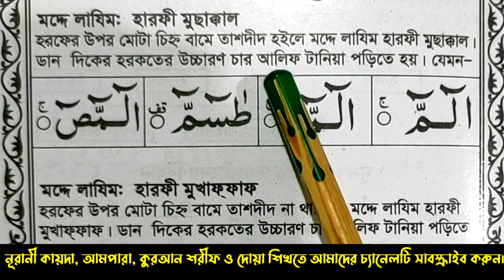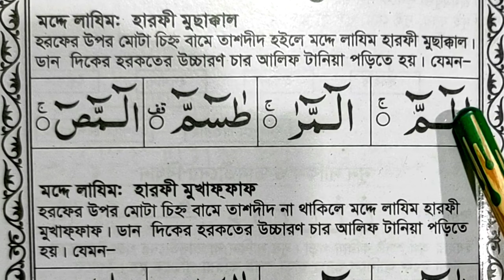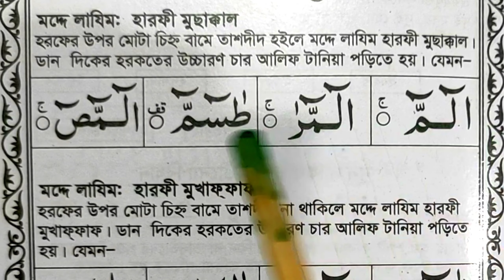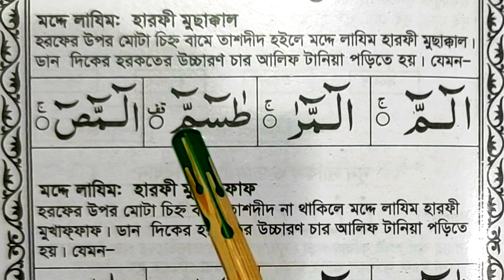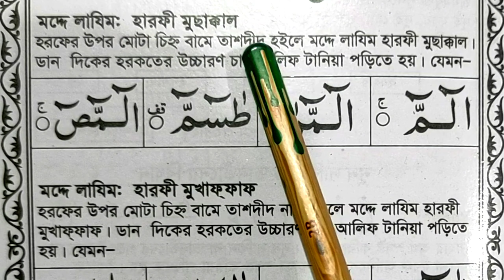নাদিয়া নেছাব কায়দা শিক্ষা পাঠ ৩৯ || মদ্দে লাযিম কালমি মুছাক্কাল || চার আলিফ টেনে পড়ার পদ্ধতি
৪. বাগদাদী কায়দা এর সব ভিডিও এক সাথে পেতে এই লিংকে ক্লিক করুনঃ বাগদাদী কায়দা ধারাবাহিক পর্ব